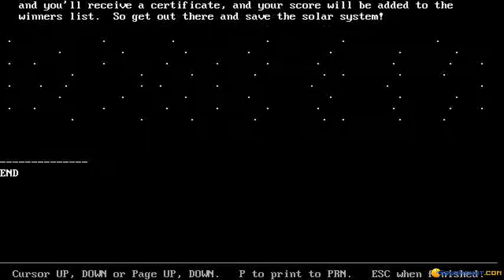Galacta - The Battle for Saturn gameplay (PC Game, 1992)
Introduction and gameplay for Galacta - The Battle for Saturn, Dos PC game produced by Sean Puckett in 1992
Flighting and shooting (vertical) in one player mode for this epic arcade.